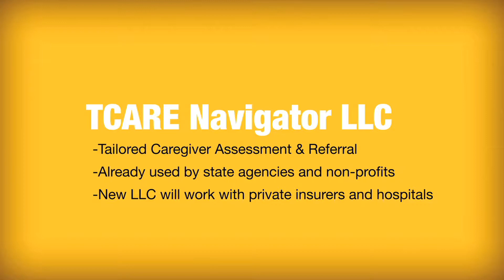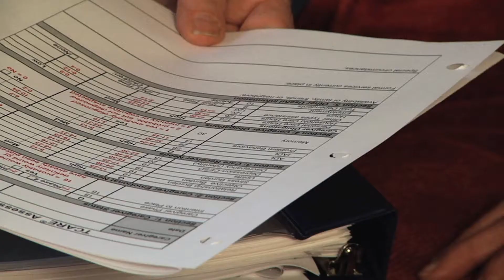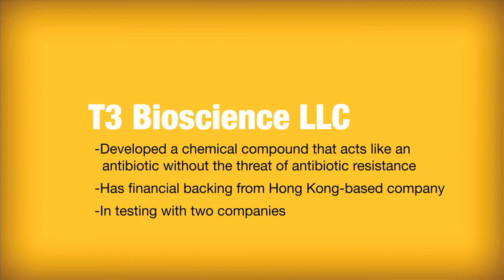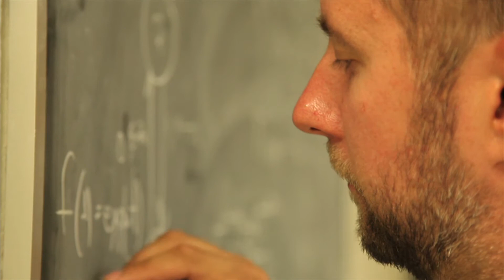UWM Spotlight on Excellence: From lab to marketplace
A growth chamber houses biologist Ching-Hong Yang's tobacco plants as he tests his antibiotic alternative. His goal: Conquering one of the greatest threats to modern health - antibiotic resistance.

One couple sees life-changing results after using TCARE - an innovative caregiver support system developed by Rhonda Montgomery, Helen Bader Endowed Chair in Applied Gerontology. Montgomery's mission: Make TCARE available to the millions in need.

In this video, the two UWM researchers invite us into their laboratories as their companies aim to share their work with the world.

to watch video profiles of other UWM scientists, scholars and students turning out original and marketable ideas that help keep the innovation engine running in Southeastern Wisconsin.